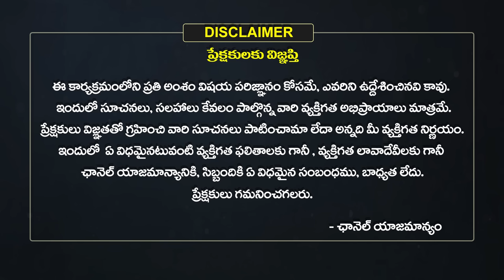అరుణాచల మహత్యం | Arunachala Mahatyam By Brahmasri Chaganti Koteswara Rao | PART-1 | EHA BHAKTHI